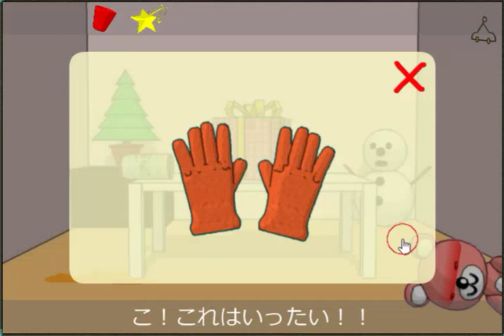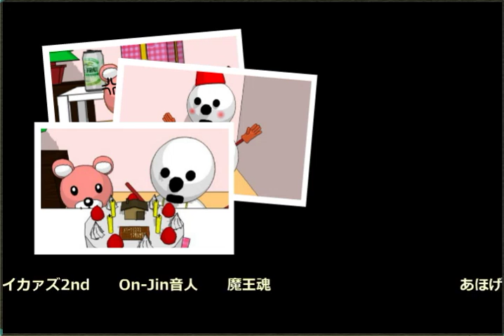[Ancho] Boxes and Tears and the Man and Woman Walkthrough